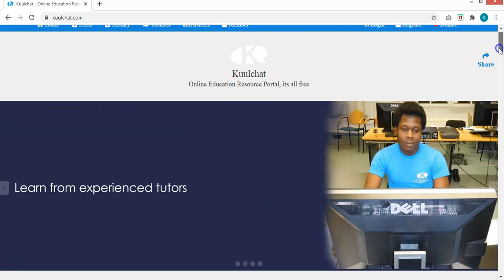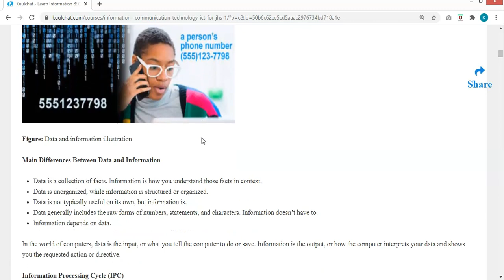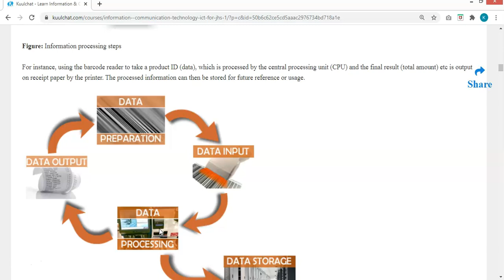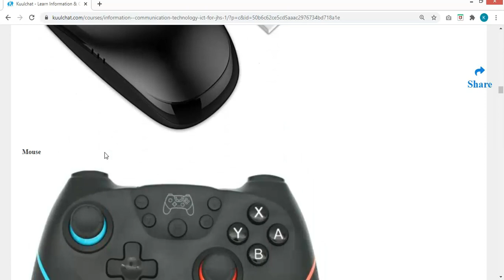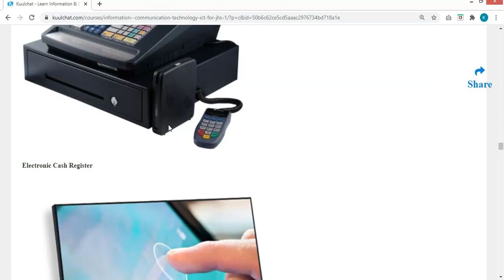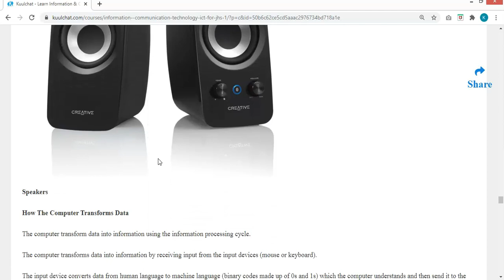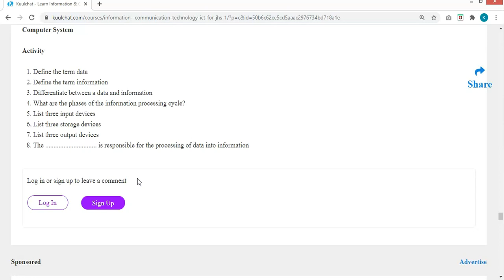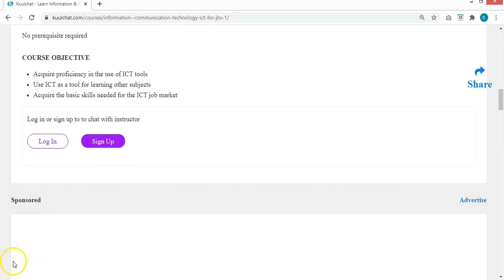Information & Communication Technology for J.H.S 1 Week 1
Explanation to week 1 content for the information & communication technology course taught on kuulchat.com